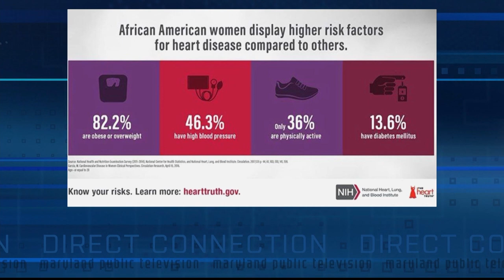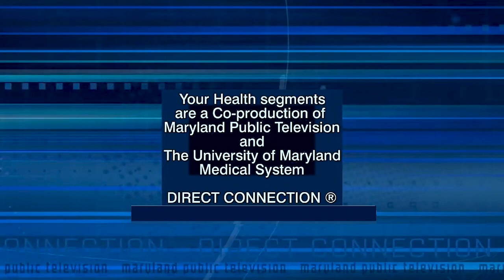Your Health: Preventing Cardiovascular Disease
In this Your Health segment, Abid A. Fakhri, MD, discusses ways to increase your heart health to help prevent cardiovascular disease. Dr. Fakhri is a cardiologist at the University of Maryland Baltimore Washington Medical Center.